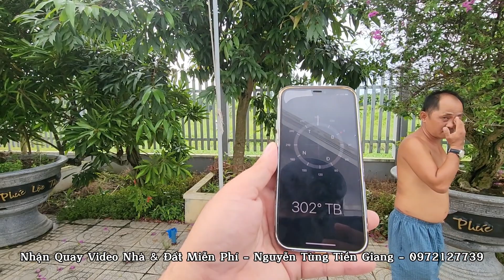Tập 2382 : Bán nhà vườn nghĩ dưỡng 3.000m² thổ cư 300m²,giá 6,2 tỷ xã song bình chợ gạo